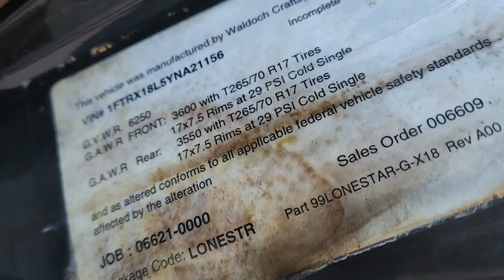October 28, 2022